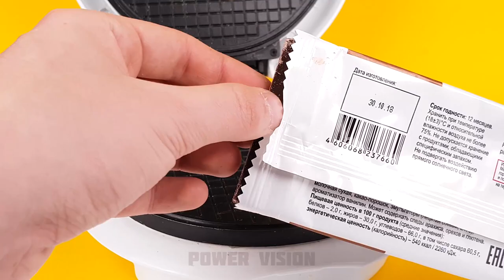Experiment: Waffle Maker Vs Stretch Superman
What happens if a rubber superman is put in a hot waffle iron?

Hi guys
In this video, I will show you experiments with a waffle maker.
You will see what happens with a superman if you put him in a hot waffle maker.